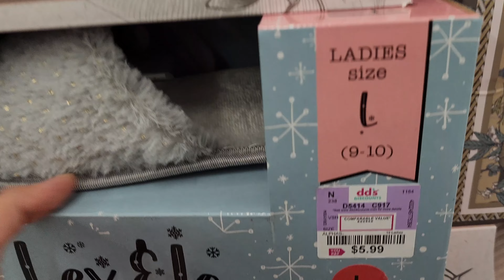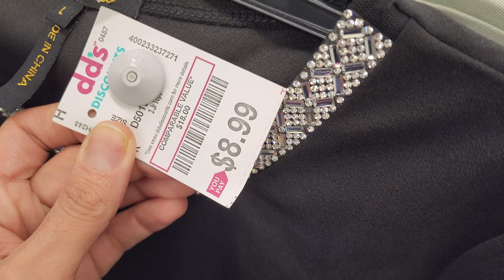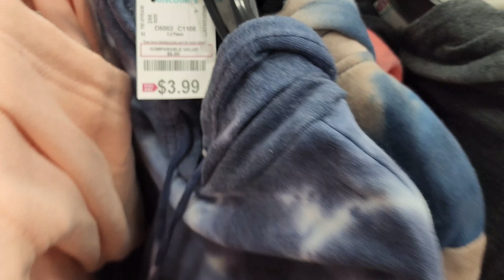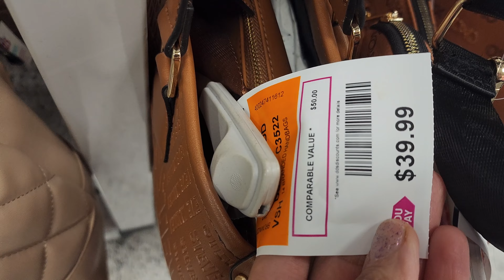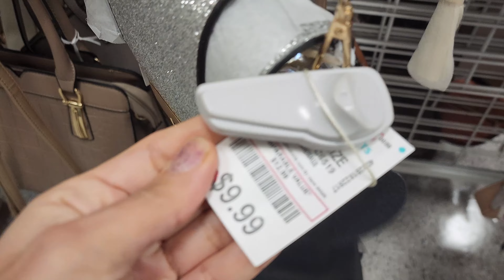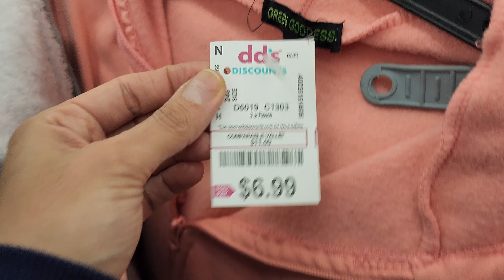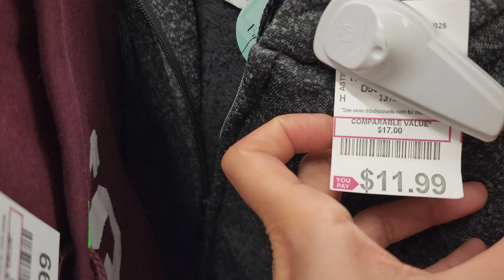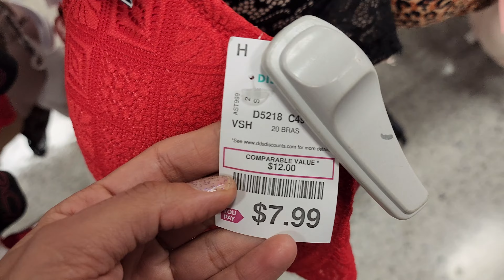SHOP WITH ME AT dd's DISCOUNT: CHEAP HIGH-END & CLOTHING, JEWELRY + SHOES & MORE !!!